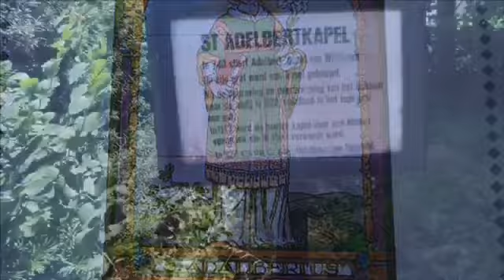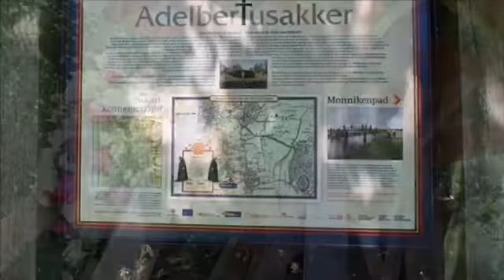Viering op de Adelbertusakker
Eucharistieviering op het feest van de Heilige Adelbertus. Adelbertusakker in Egmond Binnen. 1-7-2018.